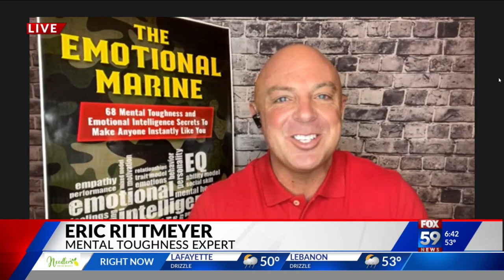The Emotional Marine explains emotional intelligence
We hear the term "emotional intelligence" often, especially in when it comes to having healthy relationships. Former Marine and mental toughness expert Eric Rittmeyer explains the concept of emotional intelligence and key factors in having it.